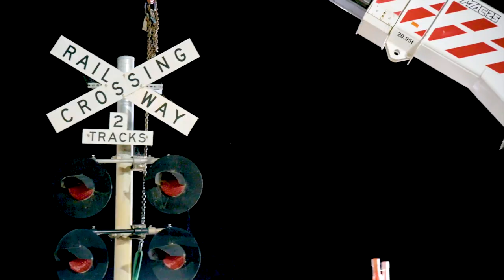Cranbourne Line Upgrades - Track Duplication Complete